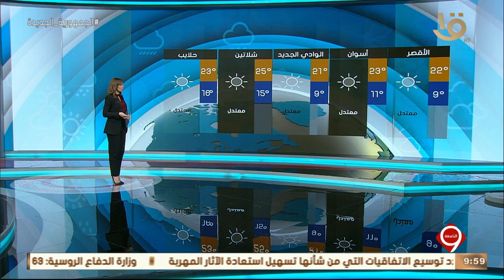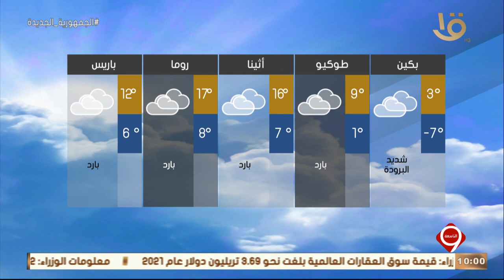نشرة التاسعة | بيان بدرجات الحرارة المتوقعة غدا